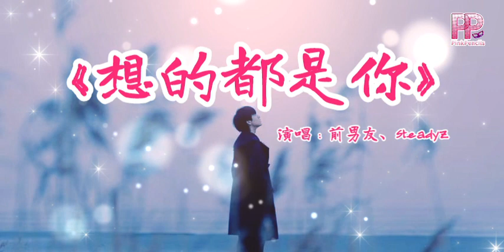《 前男友、SteadyZ - 想的都是你 》【可我想的都是你 想的快歇斯底裡，我們像碎掉的玻璃 我怎麼能忘記，如何才能忘記你】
🎶ใครอยากได้เนื้อเพลงหรือขอเพลง เรามี เพจแปล PP PinkPenclis